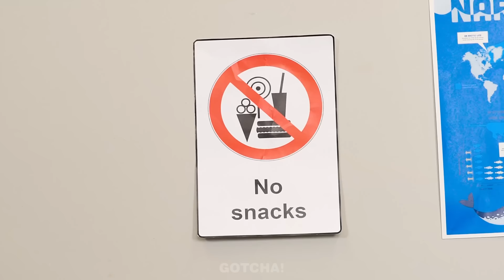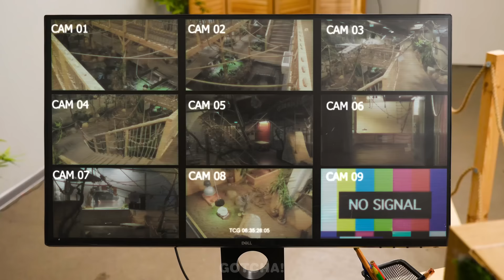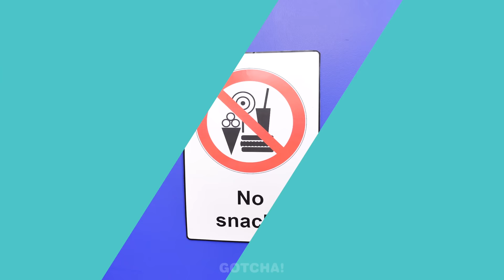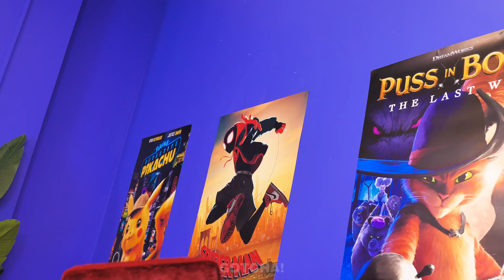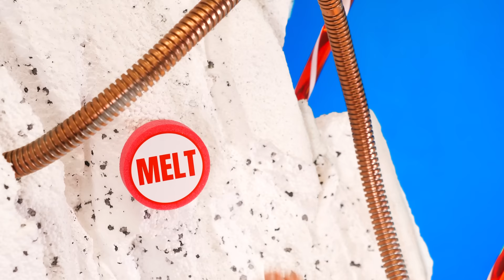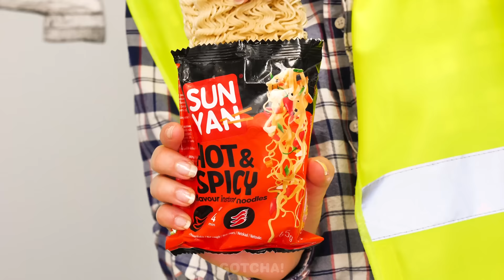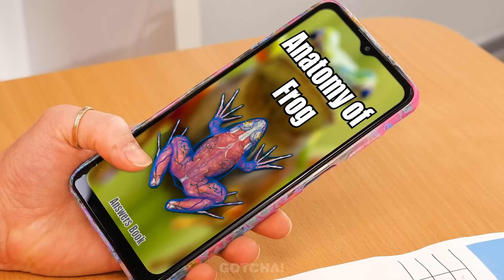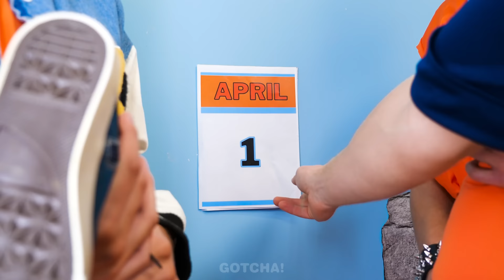SNEAKING CANDIES INTO THE ZOO! Funny Relatable Situations & Hacks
You will definitely like our video today, because we decided to sneak snacks to the zoo. Don’t miss our new video to find out if we managed to sneak food or if we were caught by a cop.